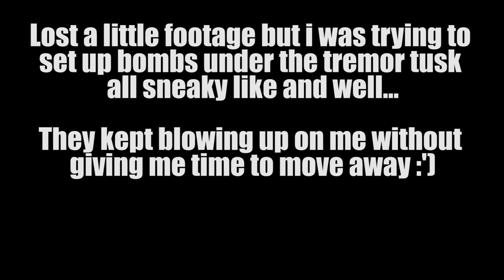Let's Play Horizon Forbidden West [Part 55]: Old Bones and Old Regrets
*slides to a stop* I'm baaaack for who knows how long but I'm at a desk! with wifi! and I will get videos scheduled out for as long as I can! :D :pray: thank you for waiting so long you guys are very patient with my haphazard lifestyle!
In this video we revisit the former home of grumpy guts and we freaking take on a robot mammoth it's wiiild